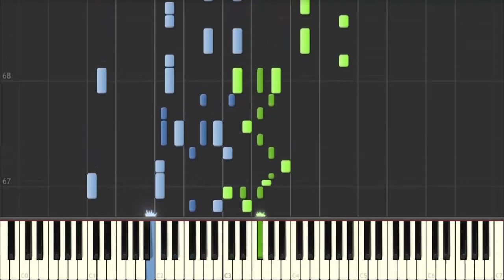【ピアノ】コイバナ恋愛 FD テーマ曲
ココデオワルハズガナイノニ

コイバナ恋愛 ミニファンディスク アフターフェスティバル (ASa Project, 2024)
テーマ曲『らしくない恋』